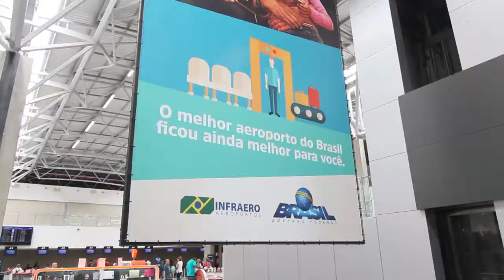Passageiros escolhem Curitiba o melhor aeroporto do Brasil em 2016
No 4º trimestre de 2016, os passageiros deram ao terminal nota 4,72, a melhor em quatro anos da pesquisa feita pelo Ministério dos Transportes nos 15 aeroportos que movimentam 80% de quem viaja de avião no País.